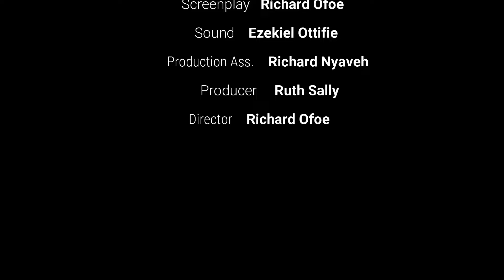PREGNANT WOMAN NEARLY LOSES HER BABY DUE TO PRE- ECLAMPSIA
PRE-ECLAMPSIA ALERT

Always be mindful of your first Blood pressure recording during pregnancy!

Ask your doctor or midwife whether its within normal.

Example if your first BP is 120/80mmhg(Normal Bp) and the subsequent ones keep rising you need to be alert.

If you are a person with low Bp example 100/60 and all of a sudden you are getting high values draw your health workers attention!

Also report these signs and symptoms

🔴Severe headache during pregnancy

🔴Swollen hands and feet

🔴High Bp

🔴Epigastric pain

🔴Palpitation and dizziness